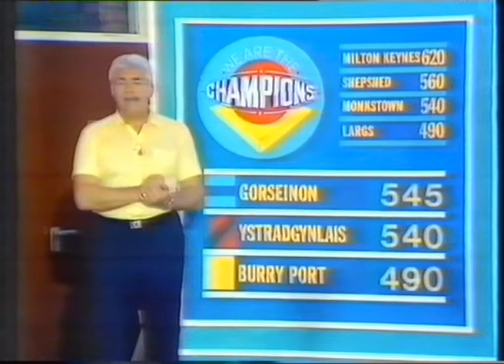We are The champions 4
BBC TV show 1986 starring Maesydderwen Comprehnsive School from Ystradgynlais, Ysgol Glan-Y-Mor from Bury Port and  Penyrheol Comprehensive from Gorseinon